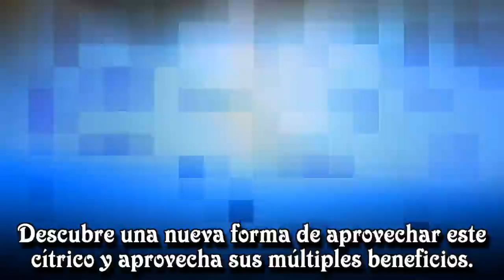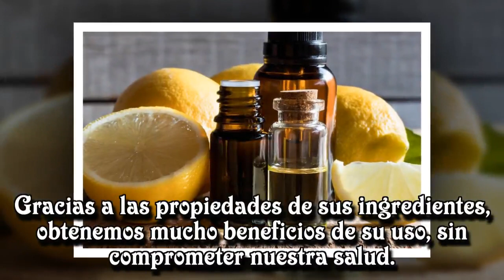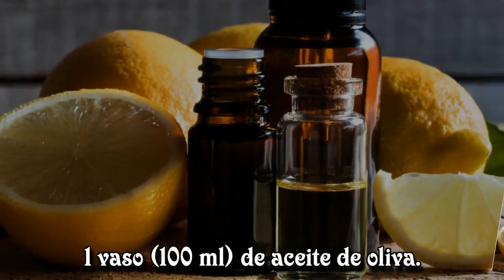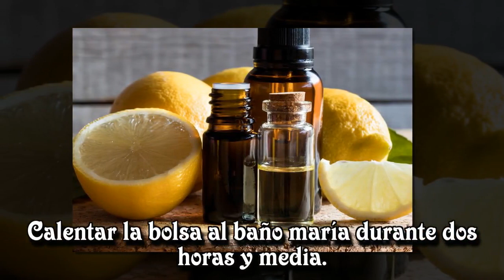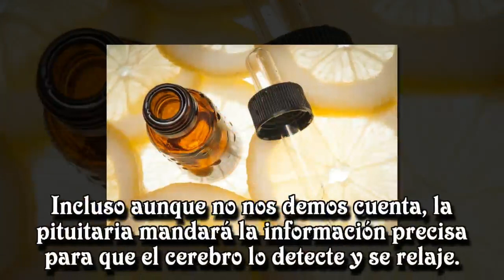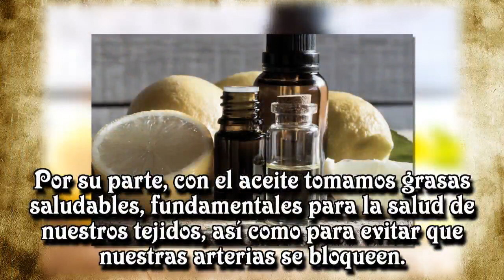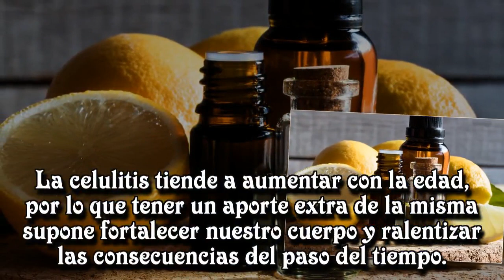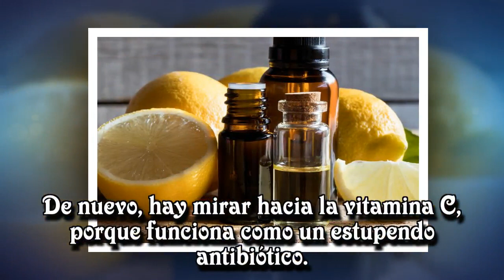Cómo hacer aceite esencial de limón